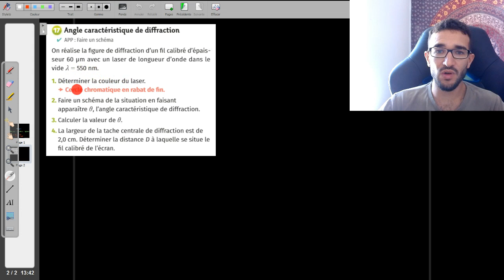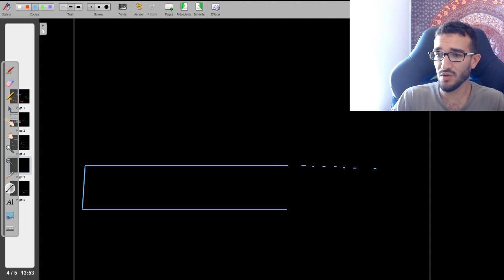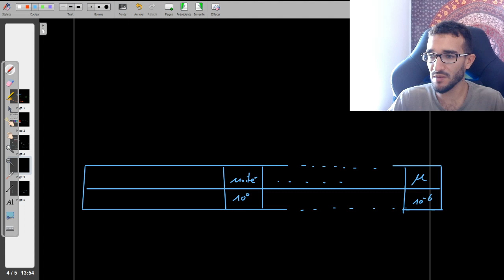[TERM SPÉ PHYSIQUE-CHIMIE] DIFFRACTION / EXERCICE MÉTHODE APPLIQUE TON COURS 😺 / ANGLE THÊTA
Merci pour ton soutien ! Références des Livres utilisés dans mes vidéos :
Merci aux maisons d'édition pour l'accès aux livres